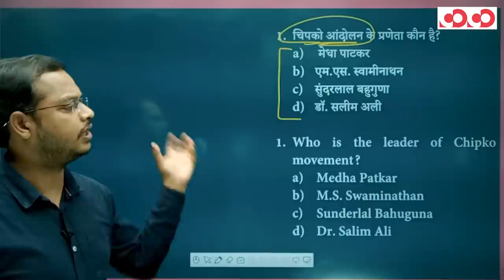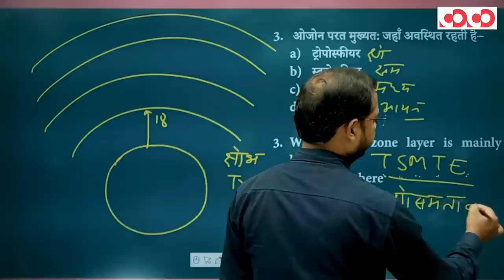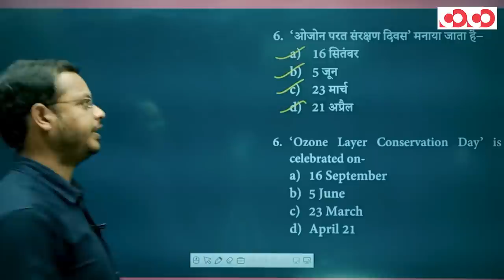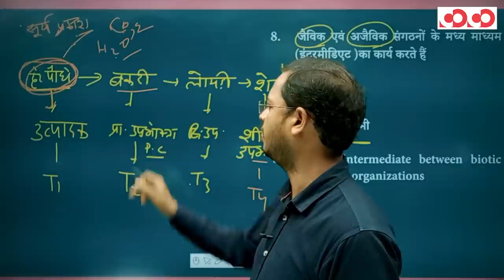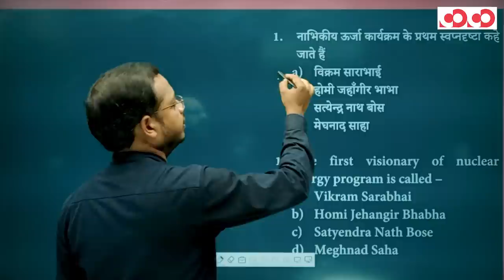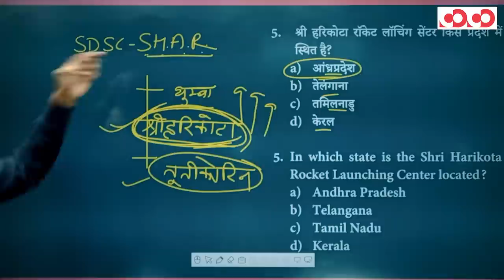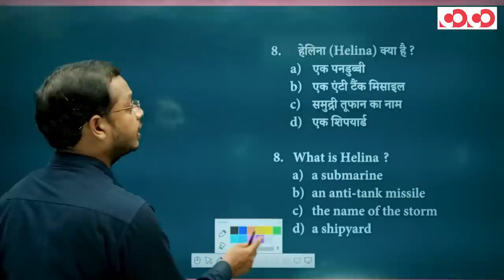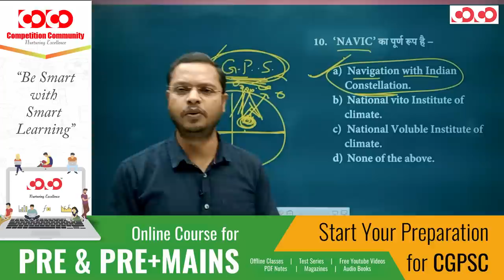SI Prelims | Environment and Technology | Lecture-2 | By Hemant Pradhan Sir